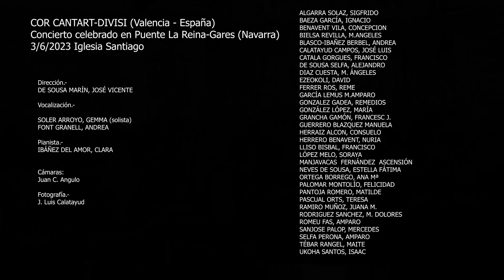MARETA, MARETA...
3/6/2023 Iglesia Santiago (Puente La Reina - Gares / Navarra)
El Coro CANTART-DIVISI (València - España), bajo la dirección de José V. De Sousa Marín, interpreta el popular de Alicante, MARETA, MARETA en arreglo de J. V. De Sousa, en el concierto ofrecido dentro del IX Ciclo Coral EMILIO ARRIETA organizado por la Coral Emilio Arrieta, en colaboración con el Ayuntamiento de Puente La Reina Gares.
Soprano solista: Gemma Soler Arroyo
Piano: Clara Ibáñez Del Amor.